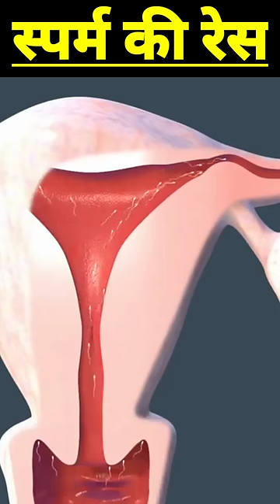स्पर्म की रेस